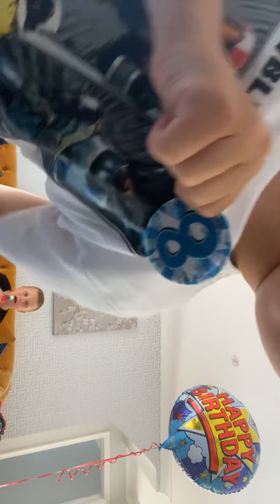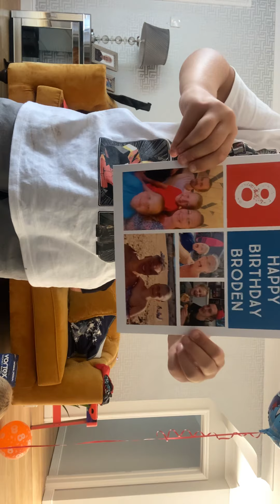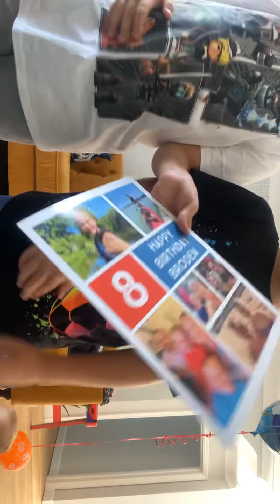13 August 2020